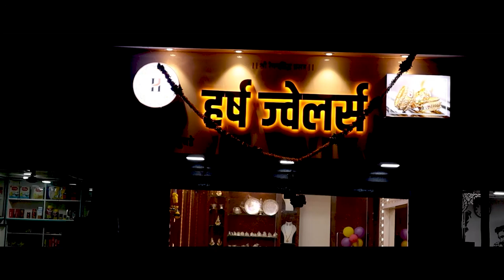....अखेर जतमधील तो खड्डा मुजवला।। वज्रधारी न्यूज ।।